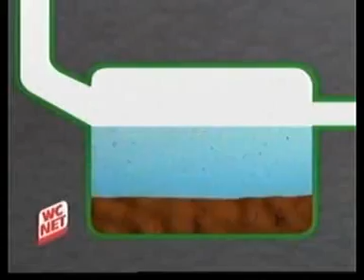WC net Aktivator septiku